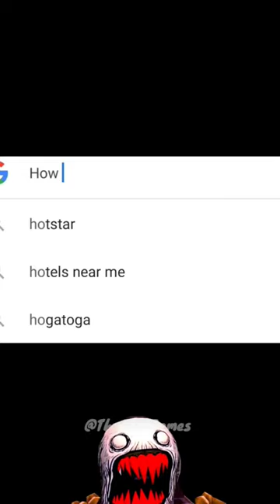Choo Choo Charles 😂